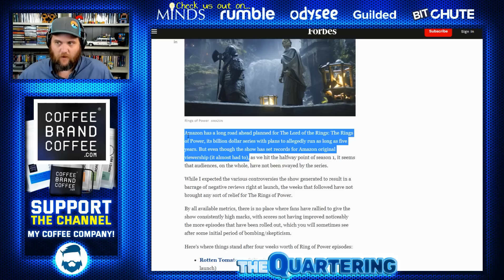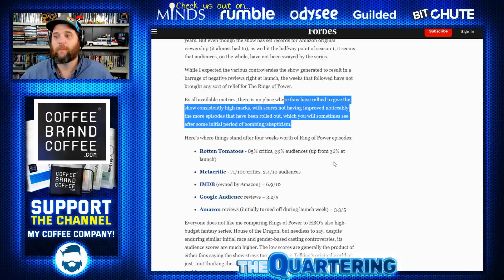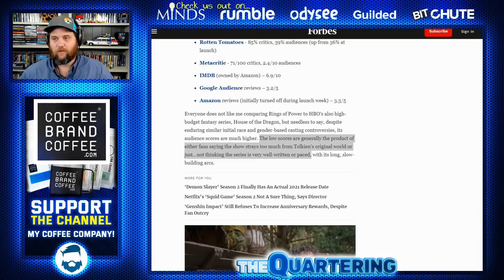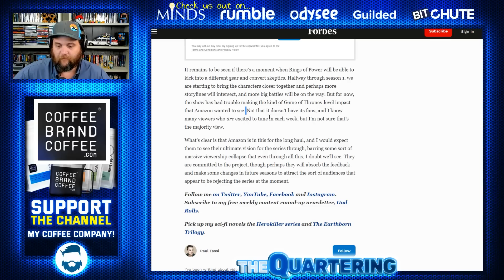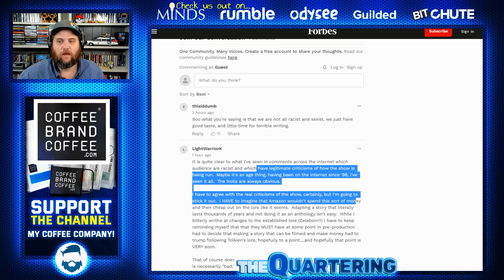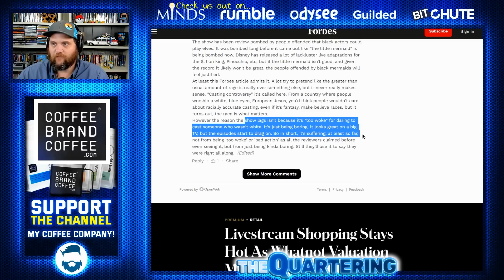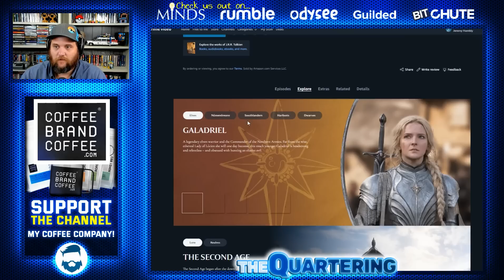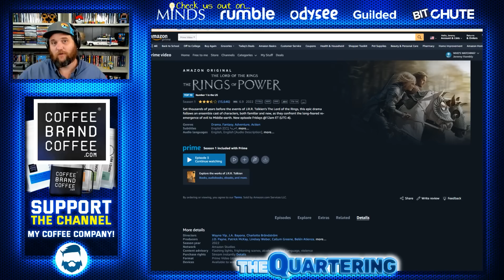Amazon MELTDOWN After The Rings Of Power Episode 4 FAILS To Impress Viewers! Major Changes Coming!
Amazon is Raging over the failure of the rings of power.  Desperate for answers!